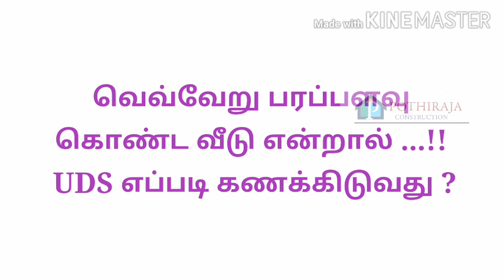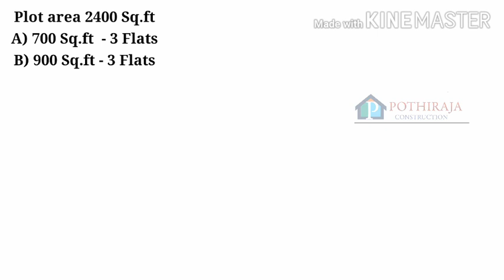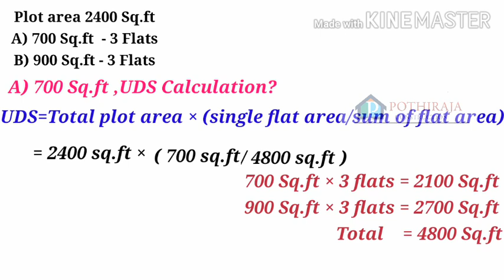UDS எவ்வாறு கணக்கிடுவது? எளிமையான முறையில்...!!! UDS Calculation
Appartment ல் வீடு வாங்கும்போது நாம் கவனிக்க வேண்டியது முக்கியமானது UDS (undivided share)
. இந்த UDS என்றால் என்ன அதை எப்படி கணக்கிடுவது என்பதை இந்த காணொளியில் தெளிவுபடுத்தியுள்ளோம்...